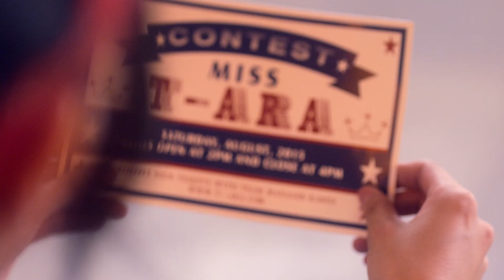T-ARA - So Crazy MV Official 4k 60fps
source - 825mb.mp4 1080p 23.97fps

Official Lyrics

힐끔힐끔 왜 자꾸 쳐다봐
너한테 자꾸만 내 눈이 가
나 갖고 장난만 치지 좀 마
내 얼굴이 빨개져
너만 보면 어지러워

헷갈려 끼 부리지 마
다 알면서 모른 척 하지 마
나 심각해 맨날 생각해
아무래도 사랑인가 봐

널 위한 노래를 부르고 싶어
널 위해 기타를 쳐주고 싶어
분위기 좋은 이 밤에
Party Tonight So Good

완전 미쳤네 네게 미쳤네
이젠 어떡해 너 없이 난 하루도
완전 미쳤네 매일 빌었네
널 사랑하게 해달라고
[J/E] Oh Oh Oh Oh Oh Oh Oh Oh

T A R A Blow Your Mind T-ARA
T A R A Blow Your Mind

넌 뜨거운 태양 네 옆에 난 얼음
날 녹이고 다 적셔
네가 달이라면 난 별
밤새 네 곁에 있고파
도레파솔라시도
내 눈엔 보이지도 않아
난 그냥 미쳤어 완전 꽂혔어

다 줘도 아깝지 않아요
말하지 않아도 알 수가 있어요

완전 미쳤네
Oh Oh Oh Oh Oh(Whoa Whoa Yeah~)

Why do you keep stealing glances at me?
My eyes keep going to you
Stop playing with me
My face is turning red,
I get dizzy when I see you

I’m confused, stop flirting with me
Stop pretending you don’t know when you do
It’s serious, I think of you every day
I think this is love

I wanna sing a song for you
I wanna play the guitar for you
On this good night

It’s so crazy, I’m so crazy for you
What do I do now? I can’t stand a day without you
It’s so crazy, I prayed every day
So I could love you

You’re the hot sung, I’m ice next to you
You melt me and drench me
If you’re the moon, I’m the star
I wanna be next to you all night
Do re mi fa sol la ti do
I can’t even see anymore
I’m just crazy, so into you

Even if I give you everything, it won’t be a waste
You don’t have to say it, I already know